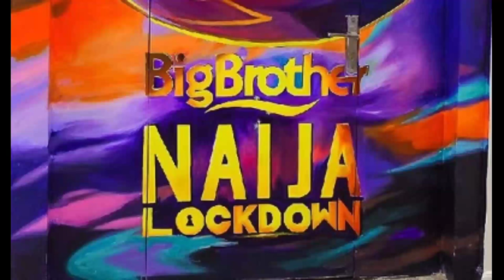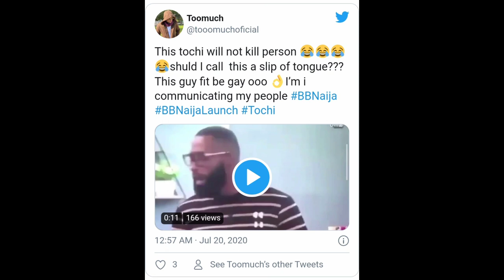BBNAIJA SEASON 5 - Is TOCHI Gay ? | BBNAIJA 2020| Lockdown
BBNAIJA SEASON 5 - Is TOCHI Gay ?

BBNaija Season 5 Meet The Big Brother Naija House Mate 2020 A.K.A Lockdown

the BigBrotherNaija 2020 themed ‘Lockdown’ kicked off tonight with twenty housemates battling for N85 Million worth of prizes as announced earlier by the organizer, M-Net West Africa.

The housemates would be lodged at the Big Brother House for the next ten weeks to entertain TV viewers across Africa and beyond.

At the launch, official host of the BBNaija, Ebuka Obi-Uchendu ushered the housemates into the BigBrotherNaija house with the edition themed: “Lockdown”.
Meet The Big Brother Naija House Mate 2020 | Lockdown
He promised viewers that this year edition will be filled with twists and turns.

The housemates were disinfected after departing the stage before entering the house

Ebuka had earlier announced that the house was fumigated on Saturday and housemates had been in quarantine for 14days before the show.

BBNaija Season 5 Meet The Big Brother Naija House Mate 2020 | Lockdown

Here are the 20 housemates that will make you stay glued to your TV screen all through the 10 weeks:

1. Ozor
2.Victoria (Vee) 23yrs
3. Prince
4. Lilo (Osun state, 23yrs)
5. Lucy
6. Trickytee
7. Kidd Waya
8. Dorothy
9. Praise
10. Wathoni
11. Tochi
12. Katrina
13. Eric
14. Erica
15. Brighto
16. Kaisha
17. Neo

bbnaija 2020, bbnaija reunion, bbnaija pepper dem reunion,

bbnaija 2019, bbnaija reunion 2019 full episode, bbnaija

season 5 live stream, bbnaija 2018, bbnaija 2019 reunion,
bbnaija audition, bbnaija audition 2020, bbnaija alex dance,

bbnaija audition tips, bbnaija audition video 2020, bbnaija

audition 2019, bbnaija anto, bbnaija avala, bbnaija bambam

and teddy a, bbnaija bisola, bbnaija bathing section 2019,
bbnaija bathroom show, bbnaija bambam, bbnaija bathroom

session 2019, bbnaija bassey, bbnaija bisola and tony doing

it again, bbnaija tacha, bbnaija tboss, bbnaija theme song,

bbnaija tacha disqualified, bbnaija tacha and mercy fight,

bbnaija tboss and miyonse, bbnaija the reunion, bbnaija tv,

bbnaija fights, bbnaija finale 2019, bbnaija frodd and esther,
bbnaija final day, bbnaija fight between mercy and tacha,
bbnaija frodd, bbnaija full episodes, bbnaija finale, bbnaija

diane and elozonam, bbnaija mercy and tacha fight, bbnaija

bambam and teddy a, bbnaija khafi and gedoni, bbnaija mercy

and ike fight, bbnaija tobi and alex, bbnaija frodd and esther,

bbnaija kemen and tboss video, bbnaija channel, bbnaija cee

c, bbnaija couples, bbnaija contestants, bbnaija cindy, bbnaija
cast 2019, cece bbnaija, ceecee bbnaija, bbnaija ella, bbnaija

eviction, bbnaija elozonam, bbnaija enkay, bbnaija esther and

frodd, bbnaija esther, bbnaija efe, mercy eke bbnaija 2019,

bbnaija isilomo, is bbnaija reunion st